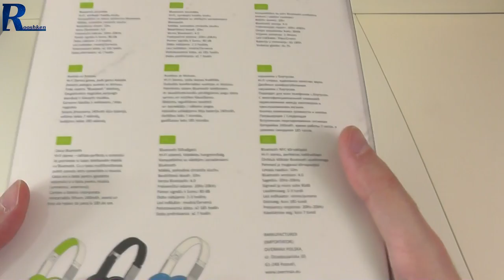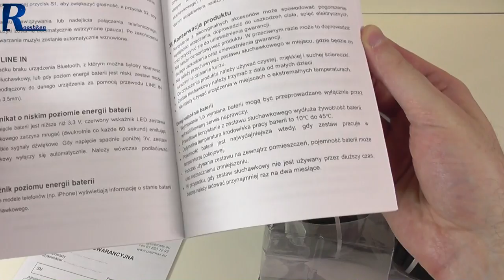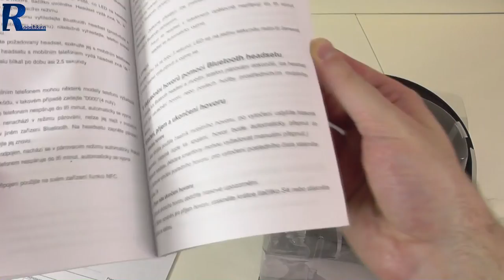Overmax Soundboost 3.1 - rzut oka na niedrogie słuchawki Bluetooth